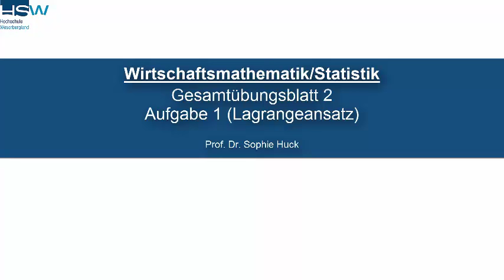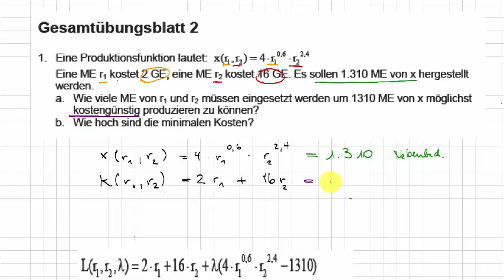WiMa Gesamtübungsblatt 2 Aufgabe 1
Extremwertbestimmung mit zwei Variablen nach Lagrange.